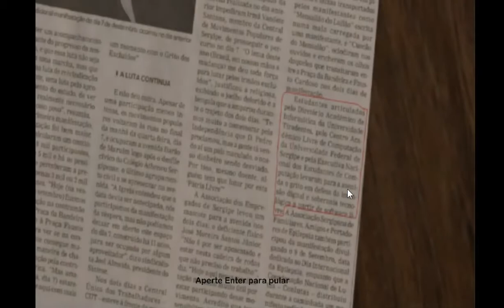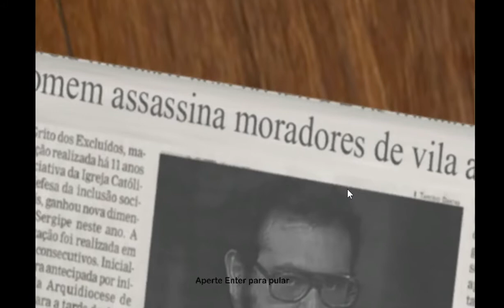Dream Fallen (parte 1) terror en la vecindad del chavo